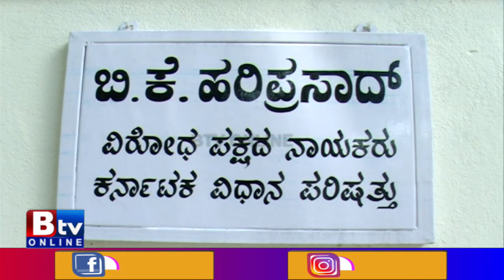ಸರ್ಕಾರಿ ನಿವಾಸದಲ್ಲಿ ಬಿಕೆ ಹರಿಪ್ರಸಾದ್ ಭೇಟಿ ಮಾಡಿ ತೆರಳಿದ ಕುಪೇಂದ್ರರೆಡ್ಡಿ! KUPENDRA REDDY!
Btv News Kannada: ಸರ್ಕಾರಿ ನಿವಾಸದಲ್ಲಿ ಬಿಕೆ ಹರಿಪ್ರಸಾದ್ ಭೇಟಿ  ಮಾಡಿ ತೆರಳಿದ ಕುಪೇಂದ್ರರೆಡ್ಡಿ. ಜೆಡಿಎಸ್ ಪಕ್ಷದಿಂದ ರಾಜ್ಯಸಭೆ ಸ್ಪರ್ಧೆಗೆ ಪ್ರಯತ್ನಿಸುತ್ತಿರುವ ಕುಪೇಂದ್ರರೆಡ್ಡಿ. ಯಾವುದೇ ಪ್ರತಿಕ್ರಿಯೆ ನೀಡದೆ ಹೊರಟ ಕುಪೇಂದ್ರರೆಡ್ಡಿ! KUPENDRA REDDY!